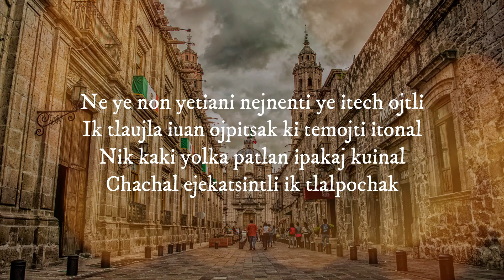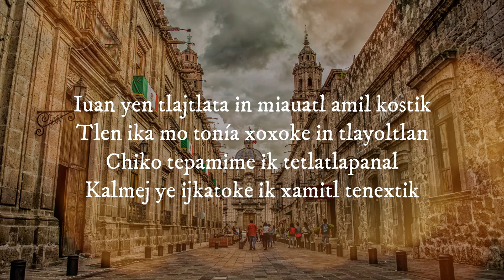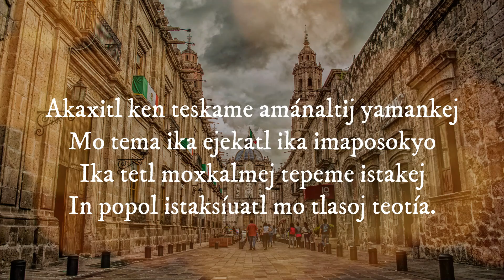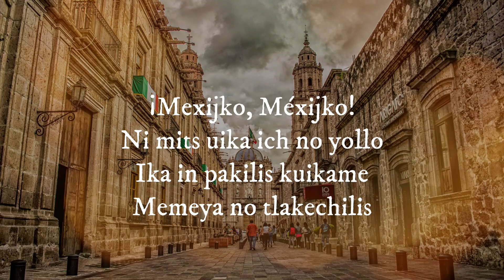Letra - Canción del viajero en náhuatl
¡¡Hola familia, a petición de todos ustedes les traemos la letra del "El Viajero en Náhuatl" esperamos que lo disfruten.

Tema: El viajero en náhuatl
Autor: José Martínez Barajas / Roberto Sierra García
Interprete: Coro Niño Jesús
Piano: Alejandro Vicente Martínez
Traductor: Gaudencio Romero Reyes